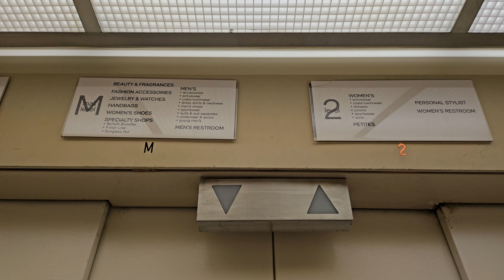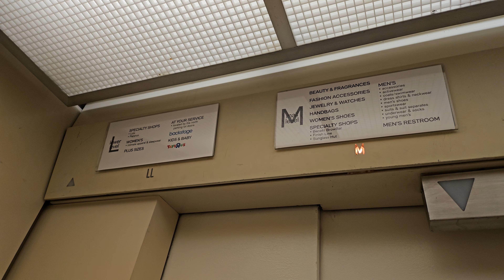Sep 2024: 1968 Westinghouse Traction Elevator | The Bon Marché | Southcenter Mall | Tukwila WA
The goods lift is still having its doors replaced. Now Macy's as of 2005.

Installed 1968